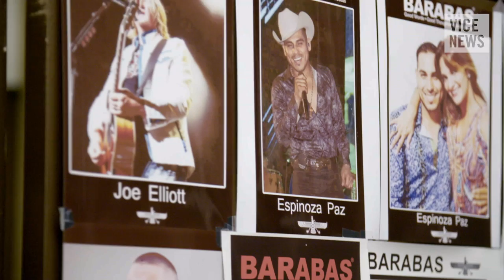Meet the L.A. Apparel Makers Who Scored Big With ‘El Chapo’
The January 8 recapture of Mexican drug lord Joaquin "El Chapo" Guzmán served as a boost for the governments of Mexico and the United States, which have sought for years to bring the powerful trafficker to justice.

A day after the capture, the Chapo saga took another turn: Rolling Stone magazine published an interview Guzmán gave to actor Sean Penn. While factions in the media questioned the ethics of the article, many readers were instantly enamored with El Chapo's choice of clothing in the story's accompanying photos.

In this excerpt, VICE News visits the downtown Los Angeles showroom of Barabas, a men’s apparel company that makes the eclectic paisley shirts made famous by El Chapo following his interview with Sean Penn in Rolling Stone.

Read "24 Sinaloa Cartel Members Arrested in Secretive Joint Operation by US and Mexico”